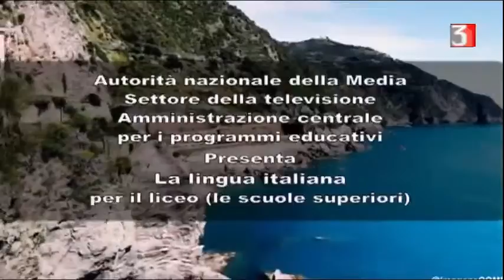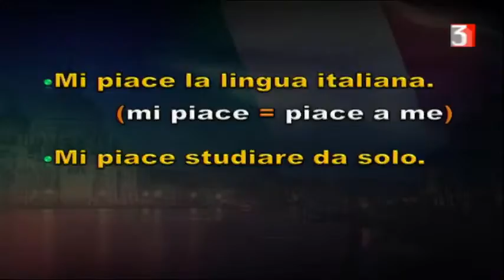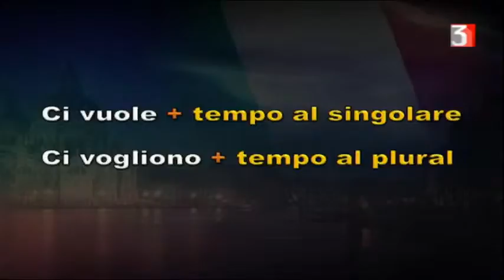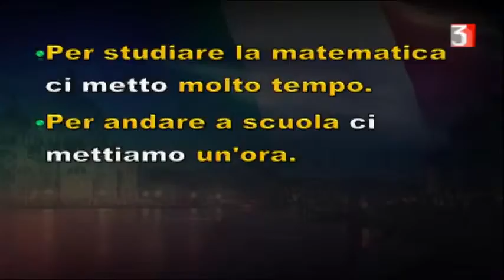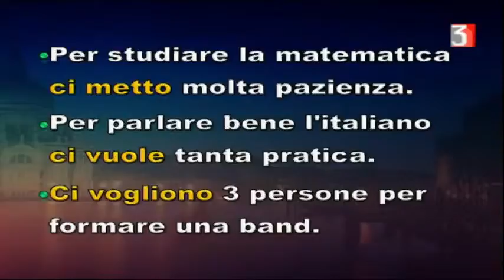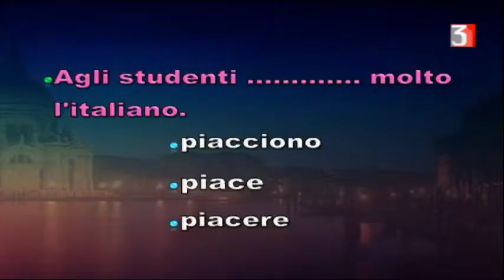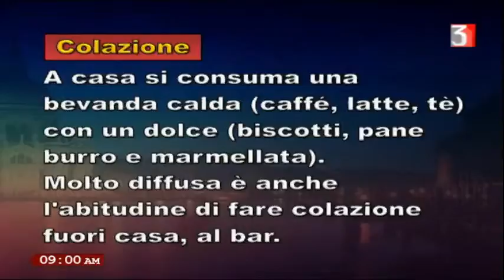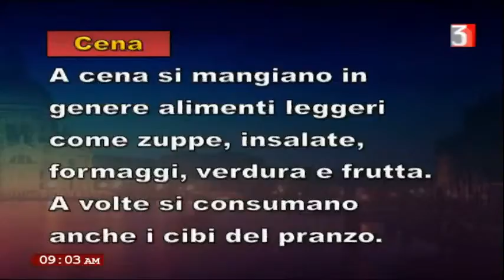لغة فرنسية للصف الثالث الثانوي 12-2-2021